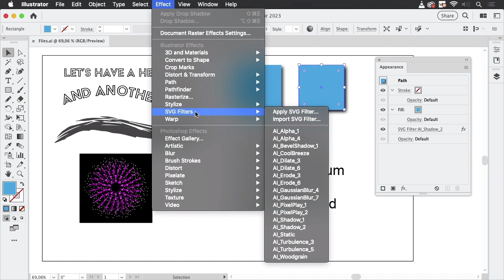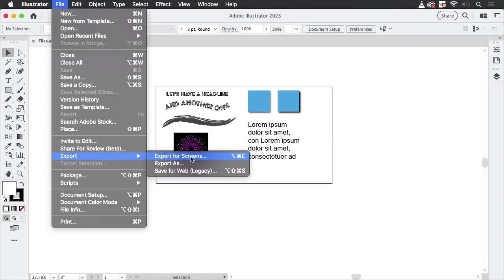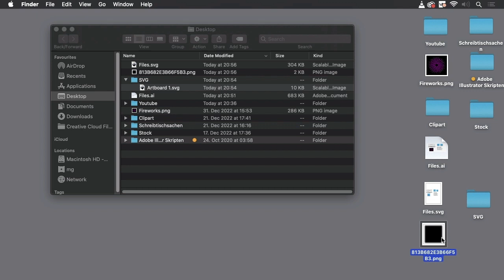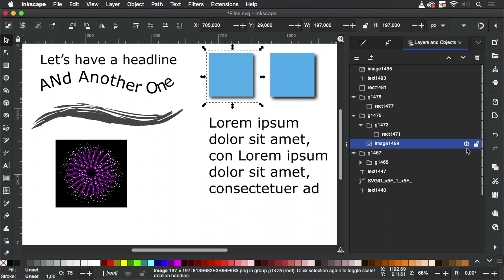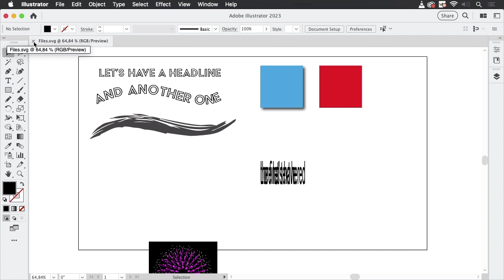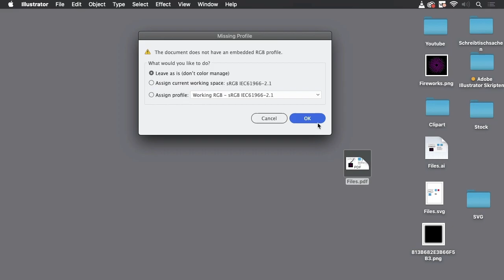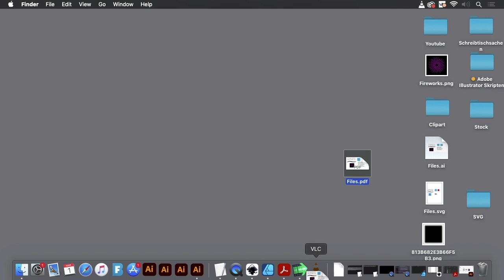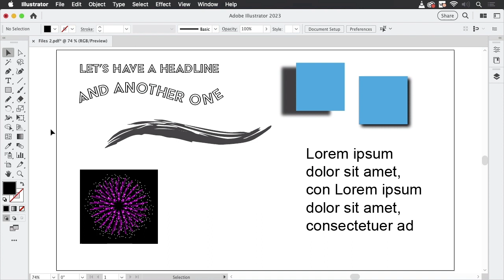Help! Illustrator Can't Fully Edit My SVG Files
When saving your work files as SVG, it's not uncommon, that things aren't quite as editable when opening the file again. Are there options to deal with that in Illustrator? And what does "Preserve Illustrator Editing Capabilities" actually do?